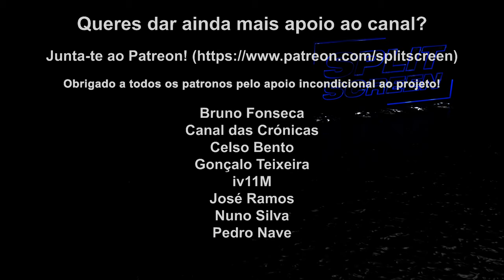MINECRAFT DUNGEONS - REVIEW (PORTUGUÊS) - 4K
Para os fãs de Minecraft, eis o novo dungeon crawler divertido, mas muito simples e curto. Assistam à review de Minecraft Dungeons.

Jogo enviado para review pela Microsoft Xbox Portugal.

⚡ iv11M ⚡ José Ramos ⚡ Nuno Silva ⚡ Pedro Nave ⚡ Michel Lopino ⚡

🔽🔽🔽 SETUP  🔽🔽🔽
Computador 1

PSN - RPARREIRA
STEAM - RPARREIRA
UPLAY - SplitScreenPT
ORIGIN - Split-ScreenPT